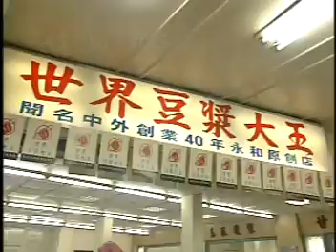TMACTV台灣宏觀電視-永和豆漿(English Version)